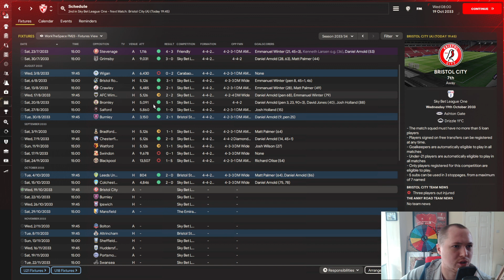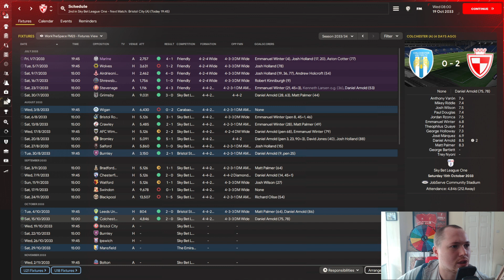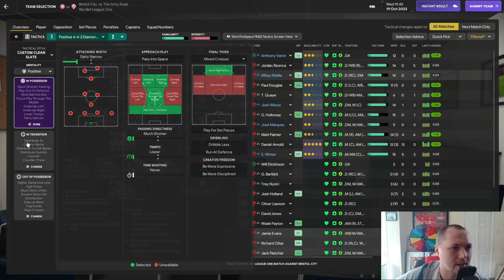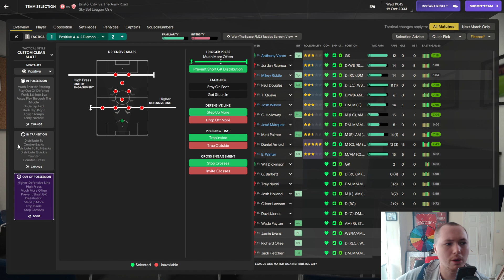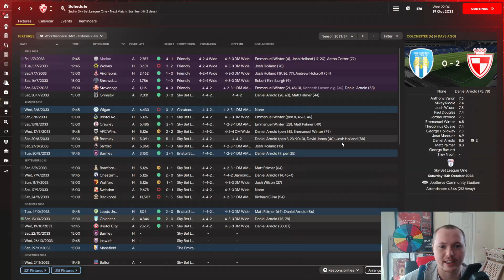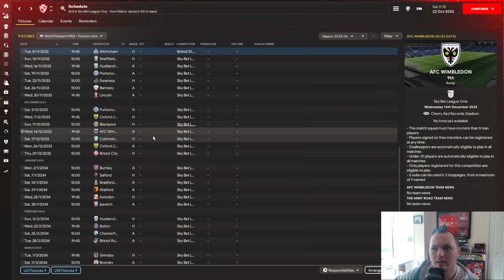THIS IS A ROBBERY | EPISODE 54| FOOTBALL MANAGER | FM24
Join me in moving through the English pyramid.